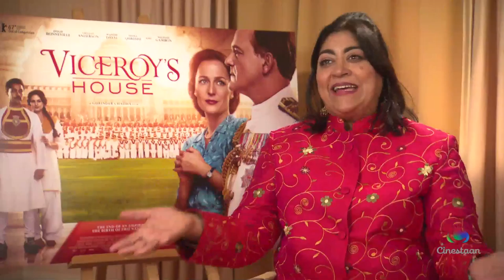Gurinder Chadha on Viceroy's House, at Berlin film festival | Interview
Meenakshi Shedde, South Asia consultant to the Berlin film festival, in conversation with Gurinder Chadha about her latest film, Viceroy's House, on the events and characters involved in the Partition of India in 1947.